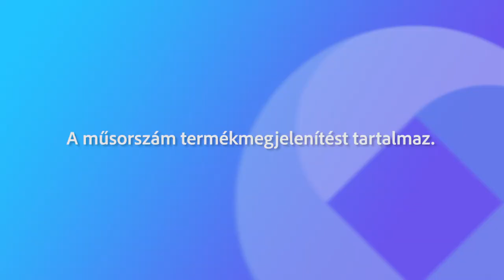240706 Fehérvári Beszélgetések Ballér Bianka